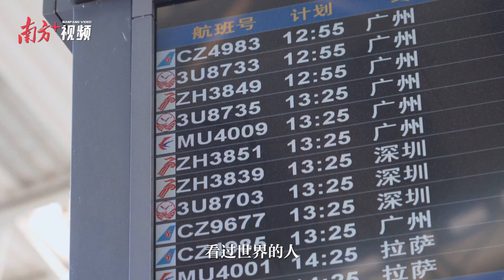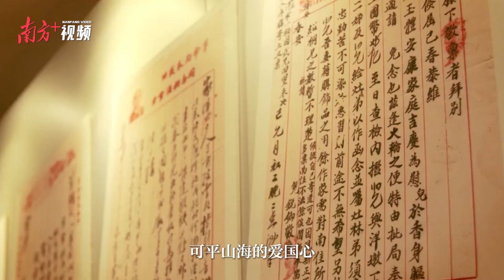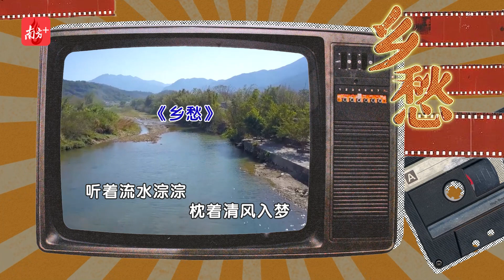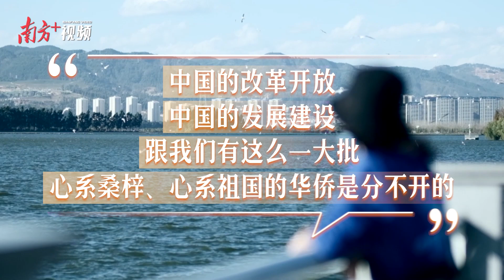粤是故乡名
Guangdong is my hometown.